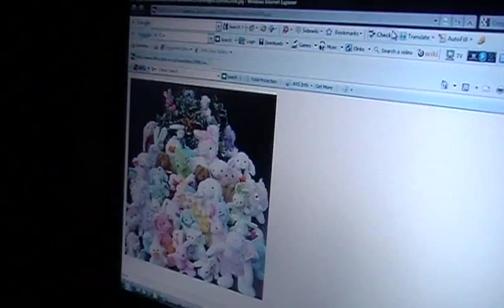two tools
two wanabe gansters wonder around